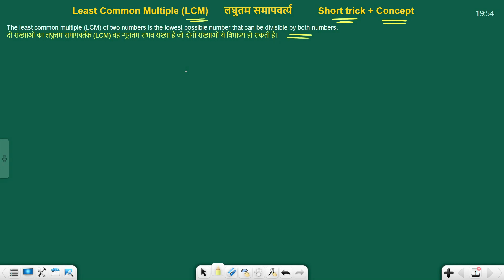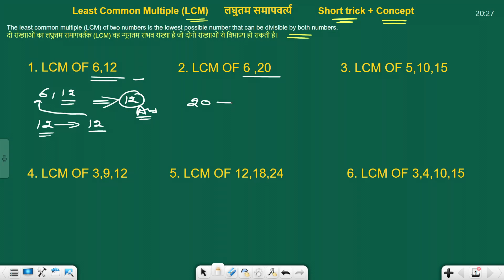LCM निकालना सीखें 1-सेकंड में | LCM Short Trick | LCM Shortcut | LCM Trick in Hindi | ict booklet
🖥️IT CLASS 9🖥️
🖥️IT CLASS 10🖥️